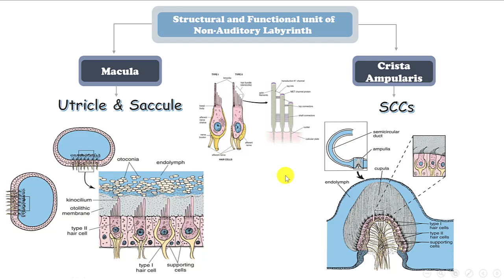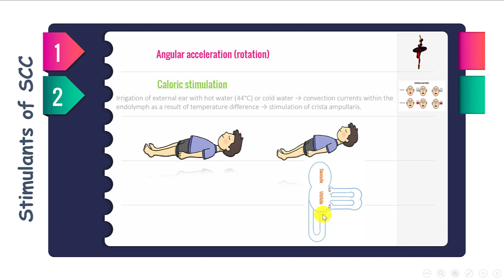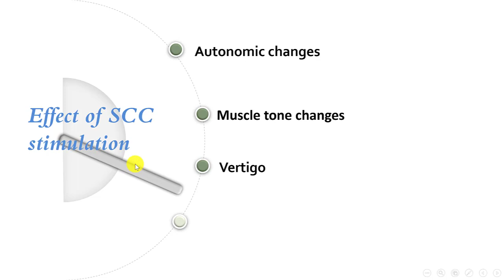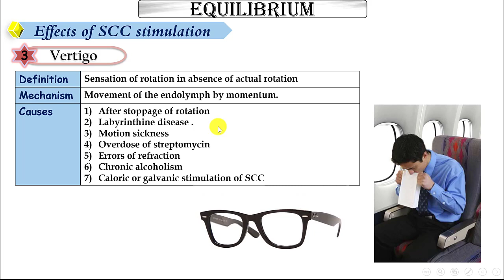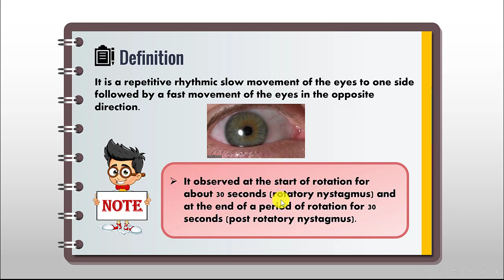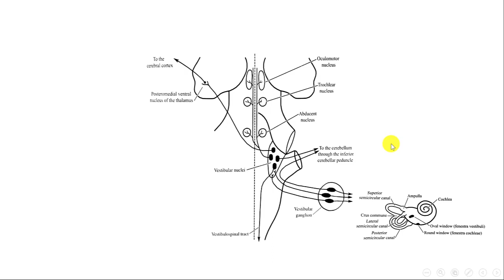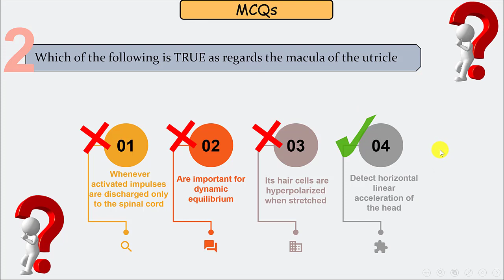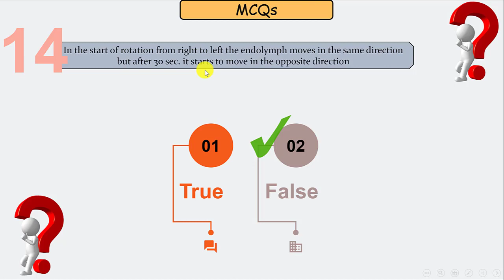Lecture 16 Equilibrium part 2